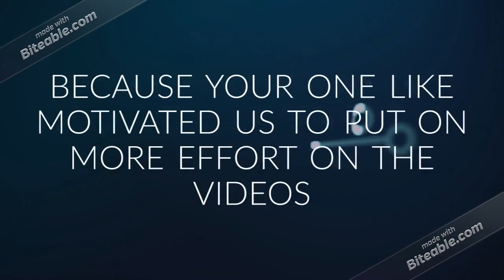YOUTUBE VIDEO INTRO FREE DOWNLOAD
FREE DOWNLOAD YOUTUBE VIDEO INTRO